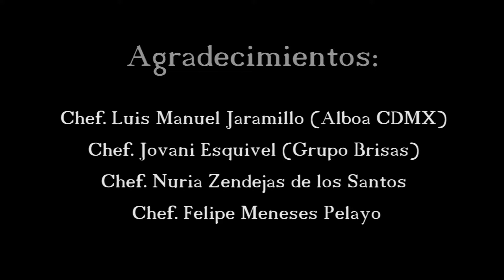Clandestina soledad de maciel - Ixtapa zihuatanejo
Angustina presenta la cuarta clandestina en ixtapa zihuatanejo
Publisee D10